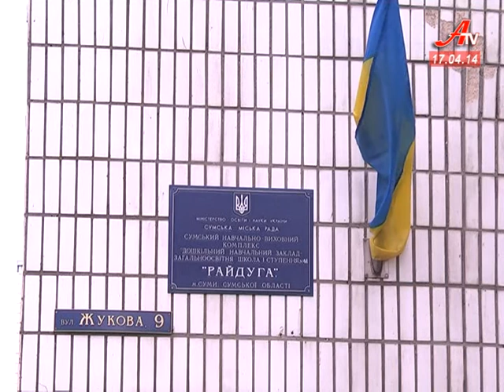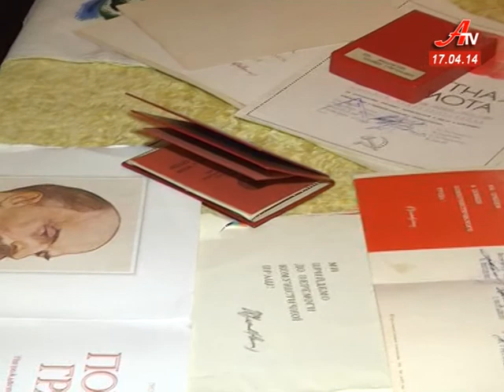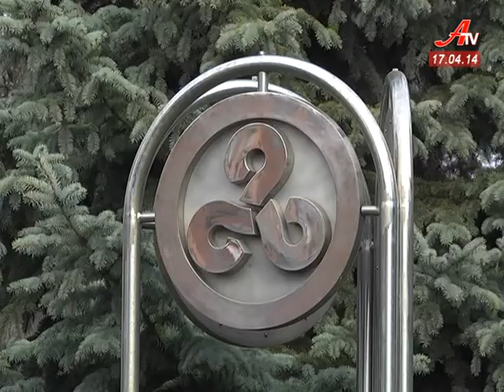''Об'єктив''. Випуск новин за 17 04 2014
- До Сум вперше завітали представники посольства Франції в Україні.
 - Майже 400 мільйонів гривень завинили підприємства та городяни податковій інспекції Сум.
 - Півтисячі пенсіонерів-фрунзенців отримали великодні подарунки від заводу.